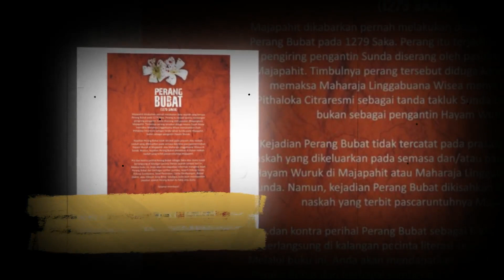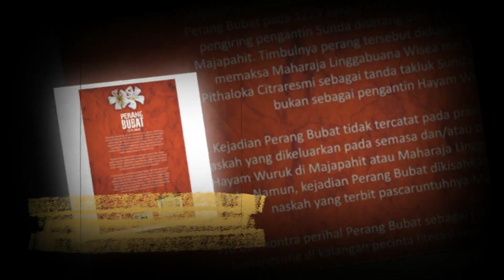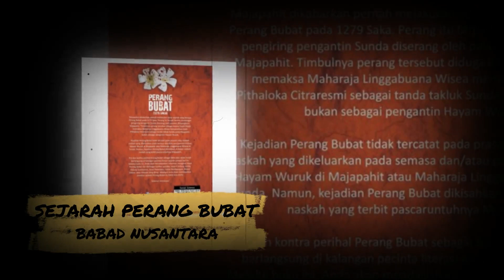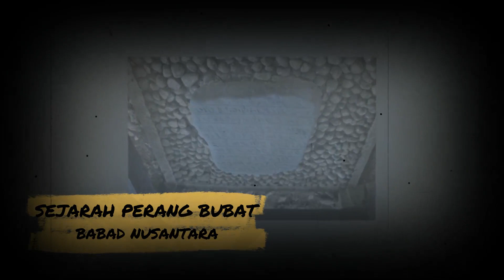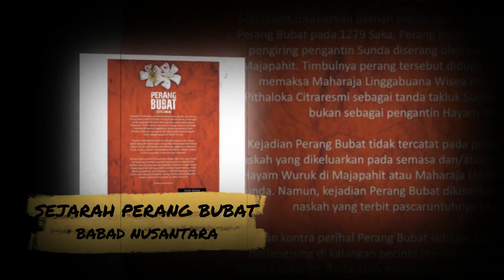SEJARAH PERANG BUBAT